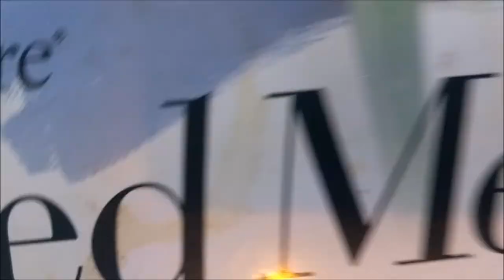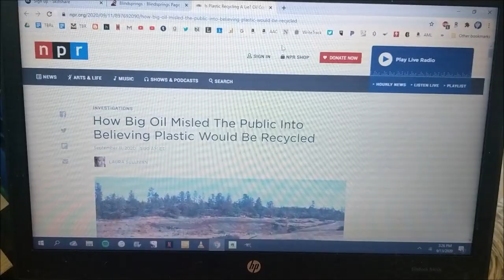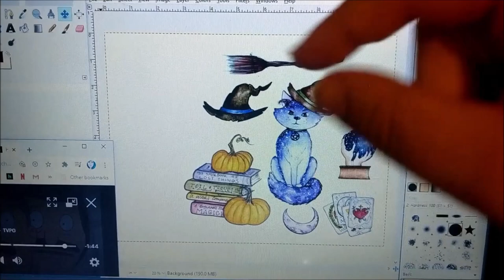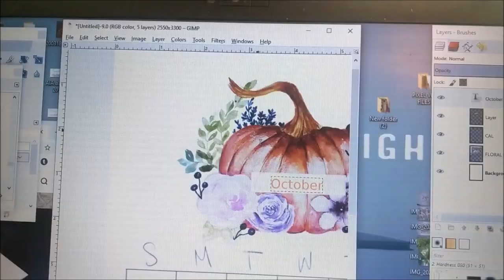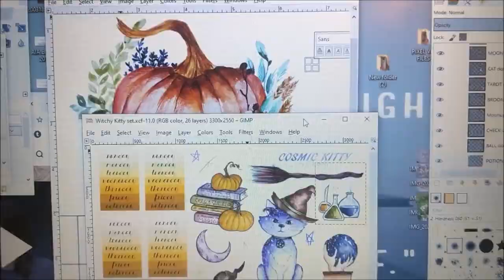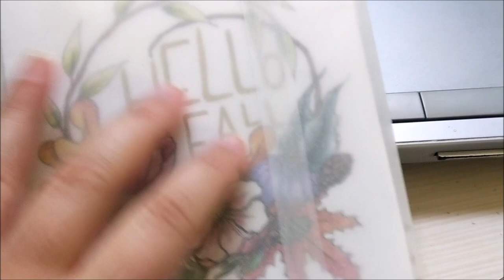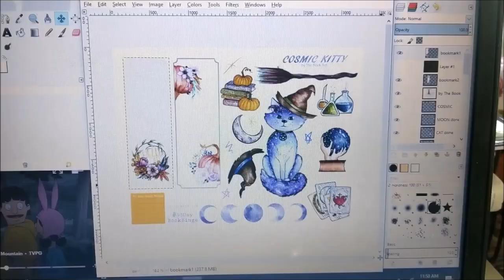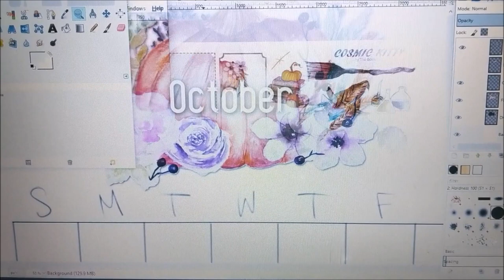Making Printable Stickers + 30 Day Book Binge Invite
Sorry for the sound issues again, guys. I don't know what's going on, and whether it's my phone or my editing software, but it's giving me endless issues. Might be easier to watch this one with headphones.

ANYWAY, the next round of 30DayBookBinge starts on the 1st!
30 DAY BOOK BINGE is a quarterly reading challenge in which the goal is just to read something every single day for 30 straight days. What you read (books, poetry, the newspaper), the format you read it in (physical, digital, audio), and how long you read for are entirely up to you! The goal is just to make daily reading a habit, and to maybe knock out some reading goals in the process.
You can share your progress, your reading picks, ask for encouragement or give some of your own on social media with the hashtag 30DayBookBinge. And you can find more information, as well as the printables when they go live on the 1st,
Hope to see you on the hashtag!